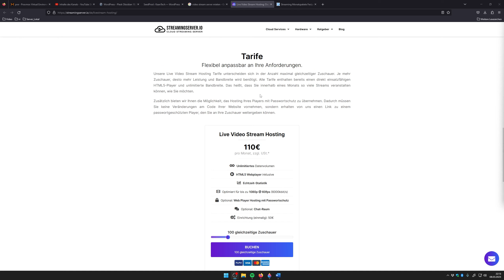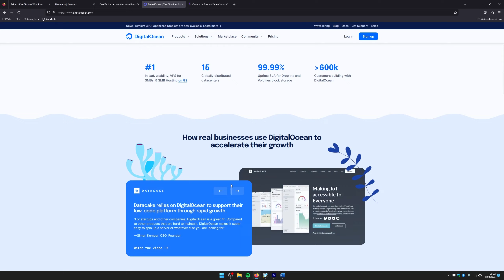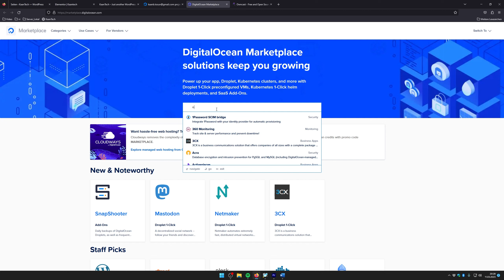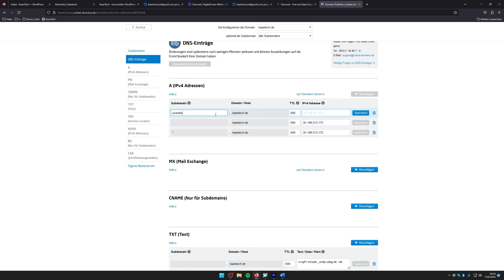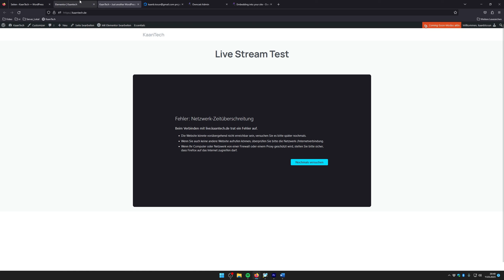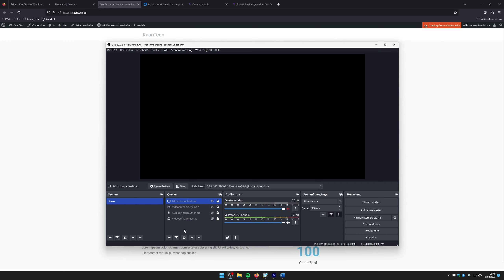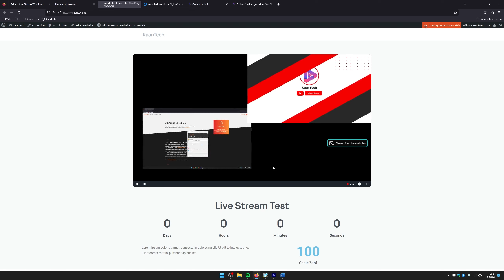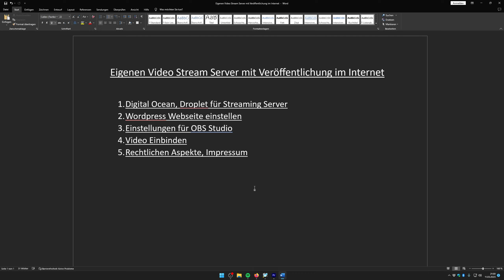Videostreaming mit Wordpress OwnCast und DigitalOcean ganz einfach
Hallo zusammen,
in diesem Video möchte ich euch zeigen wie ihr eine eigene Web Streaming Webseite betreiben könnt. Somit könnt ihr eure eigenen Veranstaltungen, Partys oder Lehrvideos von eurer eigenen Webseite streamen. Ihr habt damit die Möglichkeit kostengünstig Livestreams zu machen.
Dank WordPress und eine Vielzahl von Plugins könnt Ihr die Streaming Webseite so herstellen damit ihr sogar Werbeanzeigen oder Chat Systeme auf eurer Seite betreiben könnt parallel zum stream.

Voraussetzung ist das ihr eine Webseite habt und auf eure Domaineinstellungen kommt (DNS Einstellungen).
Die Einstellungen sind sehr einfach zu machen.
Bei Fragen stehe ich gerne zur Verfügung, einfach in die Kommentare reinschreiben.